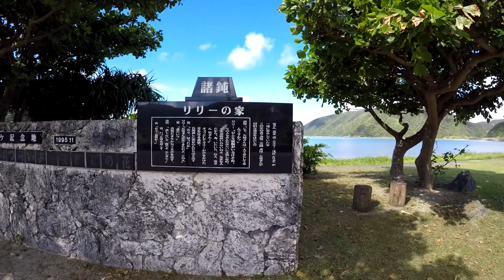Amami Oshima ドローン空撮 加計呂麻島の諸鈍のデイゴ並木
奄美大島からフェリーで加計呂麻島へ。
リリーの家付近からのドローンの空撮です。

~Track Info~
Title: Echo